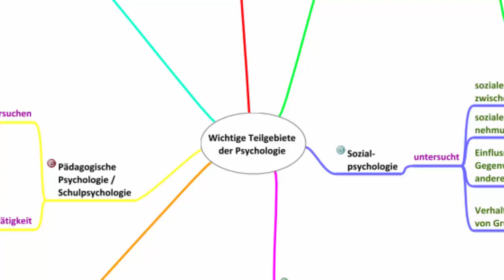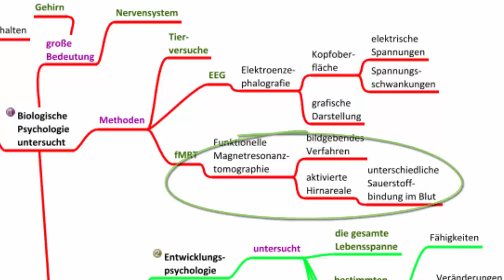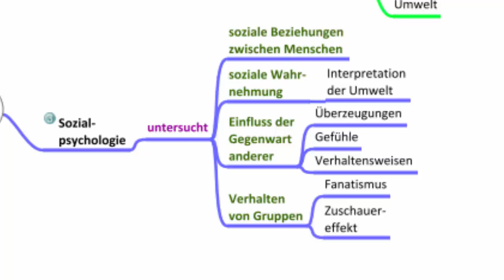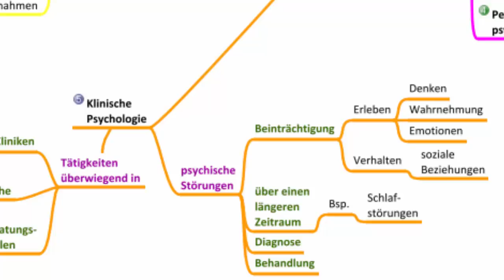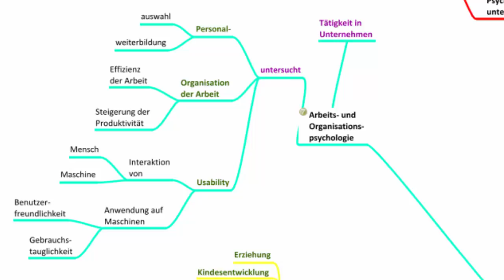Wichtige Teilgebiete der Psychologie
In diesem Video wird eine Auswahl von Themen und Fragestellungen zu wichtigen Teilgebieten der Psychologie besprochen. Übungen, Mindmaps und das Manusskript zum Thema findest du u.a. bzw.